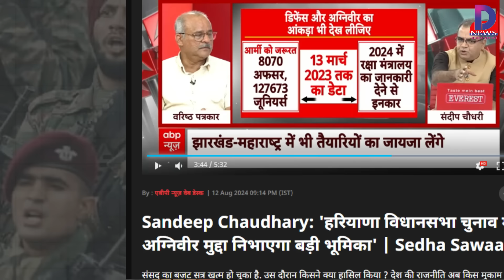दोनों तरफ से तैयारी, अग्निपथ अंत की ओर ?